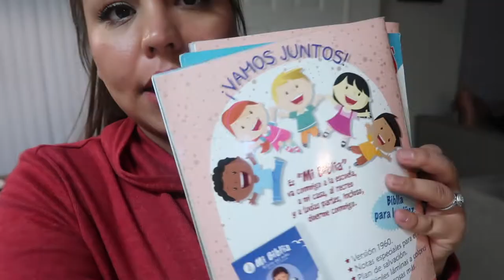NIGHT TIME ROUTINE OF A STAY AT HOME MOM & WIFE!